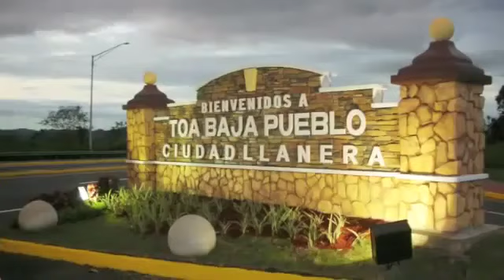pauta 1 MTB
This video is about pauta